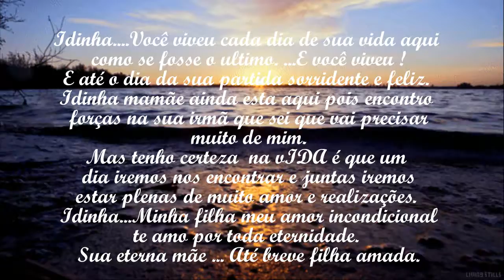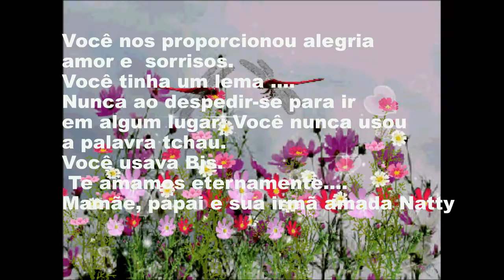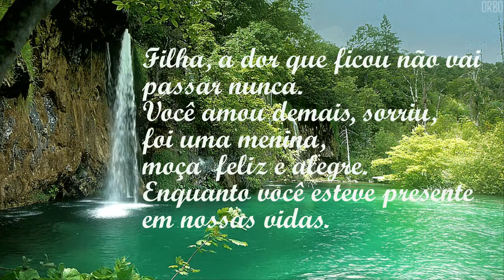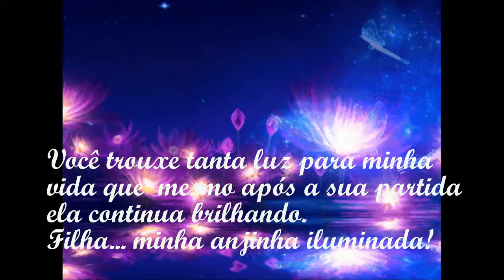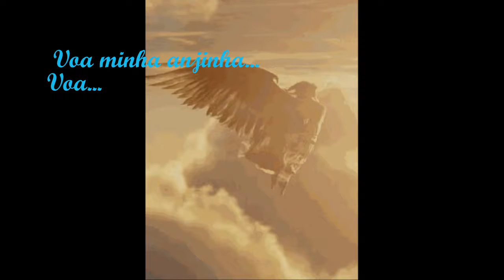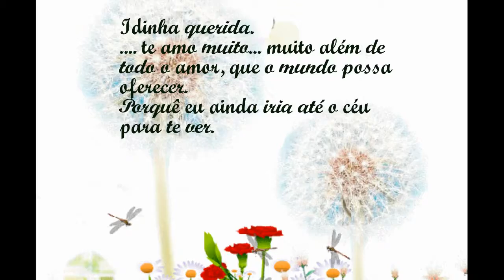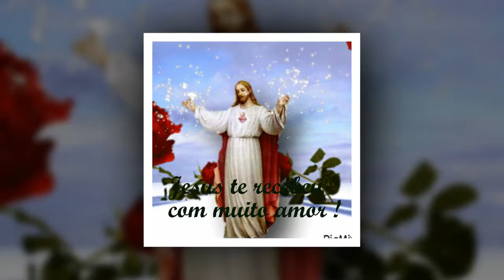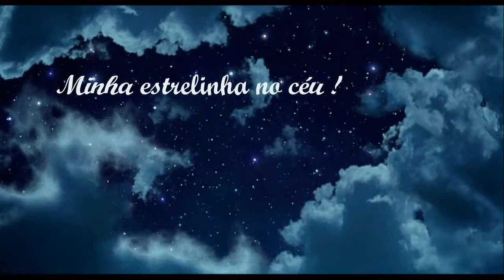IDA CASTEDO - Retrospectiva de um anjo!